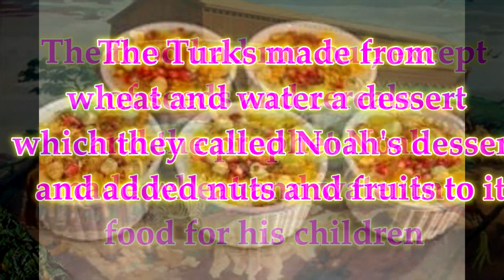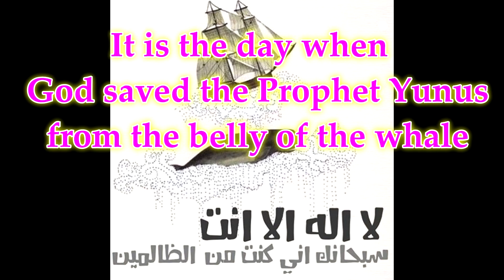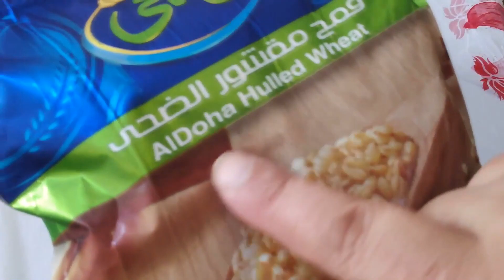أجمل عاشورة في الكون The Best Ever Ashoura Dessert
مقادير العاشورة

500 جم قمح مقشور
2 لتر لبن حليب
كوب سكر
40 جم نشا ذرة (2ملعقة كبيرة)
نصف كوب لبن حليب لاذابة النشا
2 ملعقة قشطة او كريمة (اختياري)
ملعقة كبيرة ماء ورد او فانيليا
ماء حسب الحاجة

قدم الأكلات المصرية والعالمية وأسرارها وازاي تعملوها بحرفية. اذا كان عندكم أي استفسار يا
ريت تكتبولي في الكومنتات هنا عاليوتيوب أو على صفحتي عالفيس بوك
وأنا بخصص كل يوم جمعة لتنفيذ طلب من طلباتكم... يعني لو عايز أكله معينة اكتبلي وانا هاعملهالك واستنى يوم الجمعة من كل اسبوع عشان تشوف حلقة (طلباتكم إيه)
Here you'll find Egyptian and international recipes with all the secrets to cook as a professional and give you the wonderful taste you dream of. ... You'll find your requests here Every Friday (At Your Request)

Category
How to & Style
License